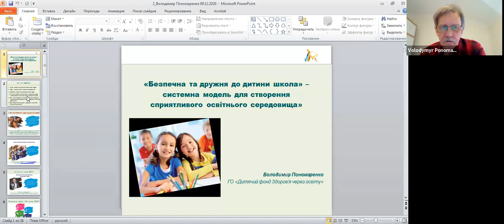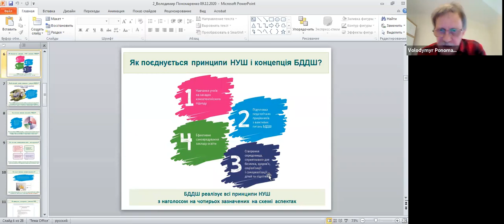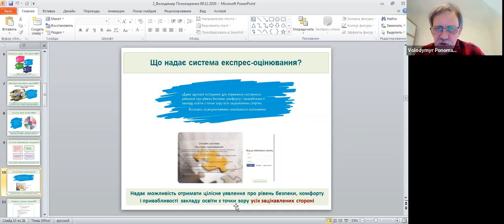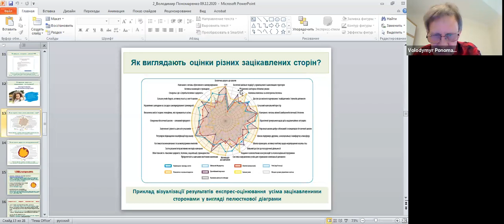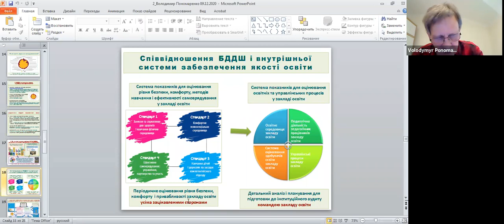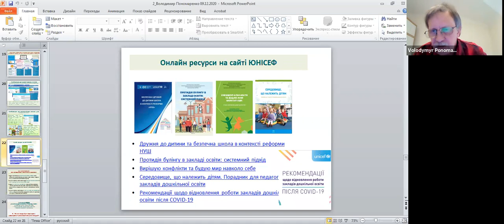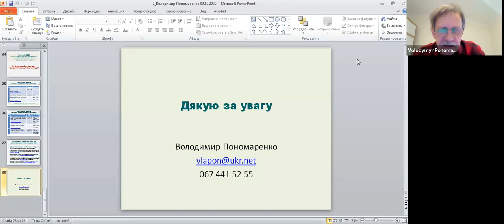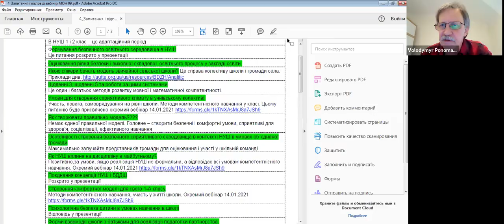Безпечна та дружня до дитини школа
Системна модель для створення сприятливого освітнього середовища в контексті реформи НУШ